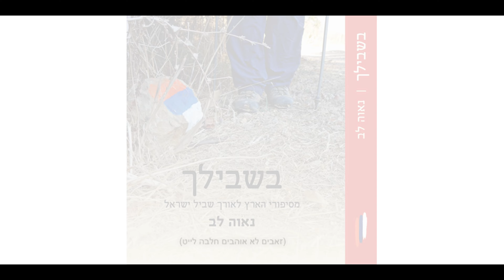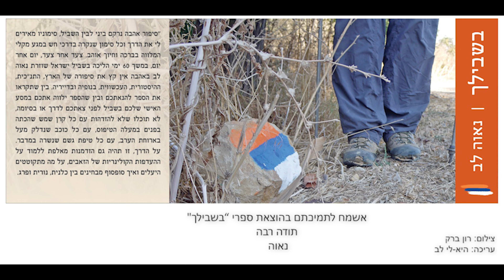נאוה לב - שביל ישראל ( מתוך צילומיו של רון ברק)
צילום: רון ברק
עריכה: היא-לי לב